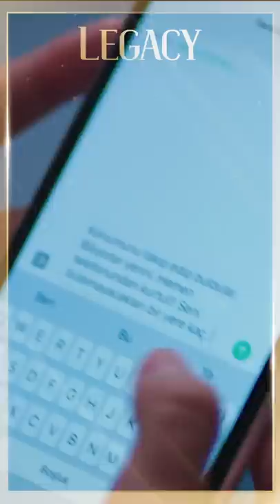Legacy Episode 255 Promo